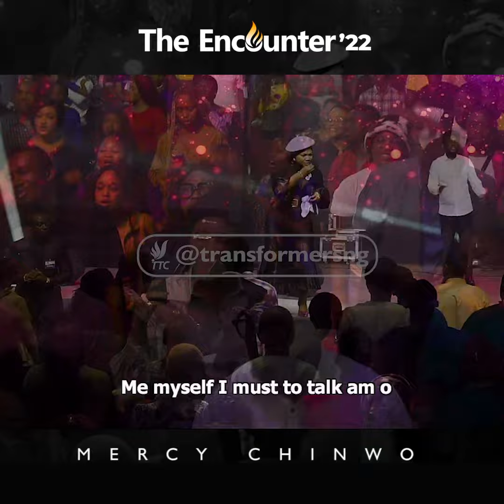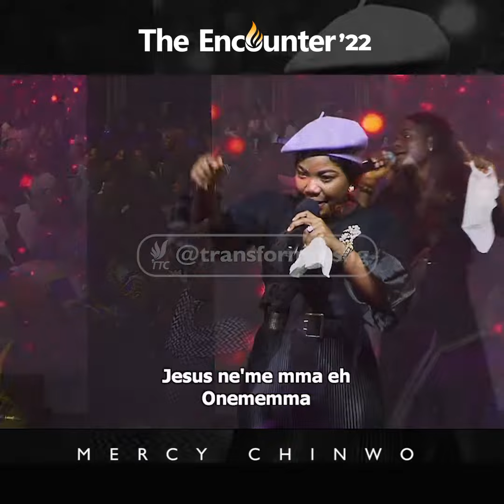People Wea Get Eyes Go See Am O || Mercy Chinwo || The Encounter 2022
IT'S YOUR TURN AND TIME TO TESTIFY!

Join Us Daily From (Monday - Friday) On Facebook, Instagram And YouTube For Prophetic Prayer Hour By 5:50am (WAT)

Truly With Our God All Things Are Possible!!!